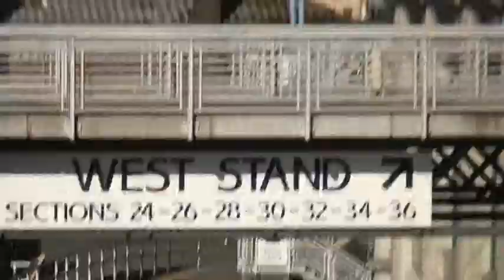Robbie's guide to Edinburgh Part 2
Ever wondered how to make the most of Engage Super Leagues Magic Weekend in Edinburgh? Well, wonder no more thanks to the wonders of the internet and a magical video guide to the Scottish capital hosted by Super League legend Robbie Paul.

As well as seven thrilling Engage Super League matches on May 1 and 2, Edinburgh has lots to offer all the family over the May Bank Holiday weekend, as Robbie reveals in his entertaining video diary.

Robbie Pauls Magic Guide to Edinburgh covers travel, entertainment and accommodation for Magic Weekend, the highlight of which is a full round of Engage Super League fixtures at Murrayfield. But there is more to Edinburgh than the worlds most exciting sport, as the former Bradford Bull and Huddersfield Giant reveals.

Robbie visits some of Scotlands most famous visitor attractions including the Royal Yacht Britannia, Edinburgh Zoo, Edinburgh Castle, and the Scotch Whisky Experience highlighting why Edinburgh is one of Europes most popular tourist destinations

Phil Williams, Super League Marketing Manager said: Edinburgh is one of the most popular cities in the world for tourists and with seven top flight games being played there in early May it will be full of Rugby League fans having a great time.

Hopefully Robbie Pauls Magic Guide to Edinburgh will prove to be a useful tool for supporters who are planning to make the trip to watch their favourite team in action.